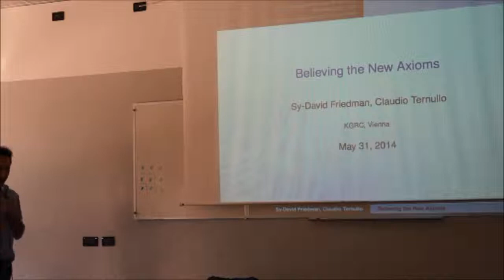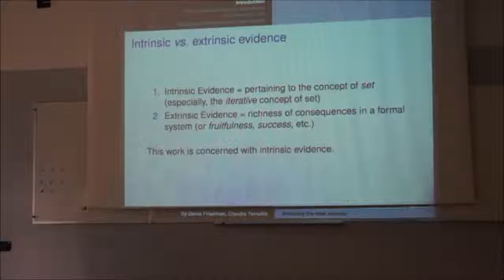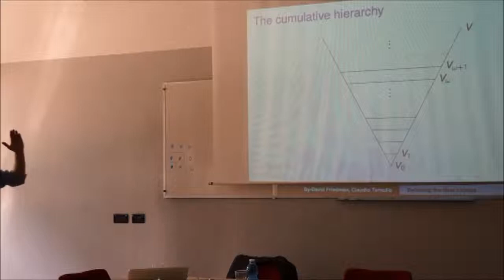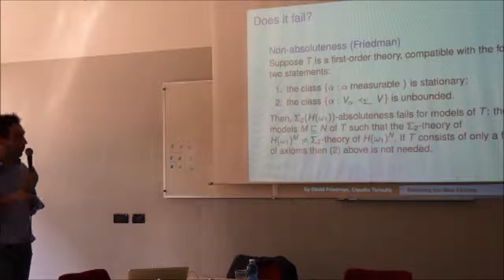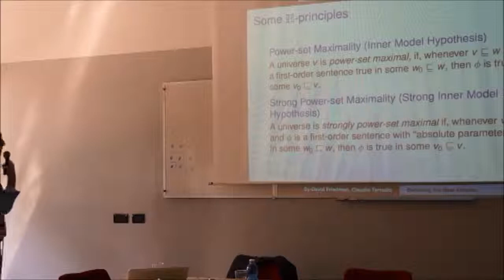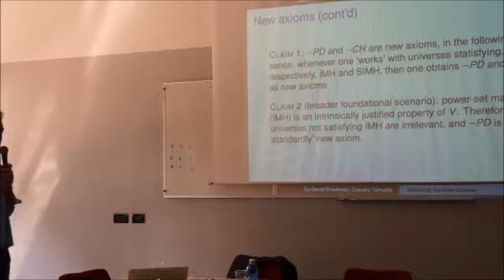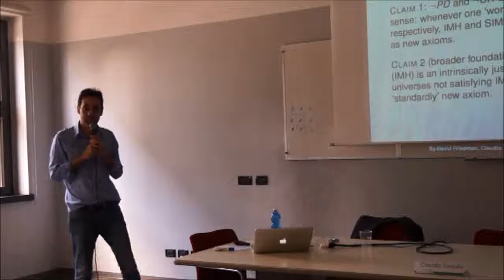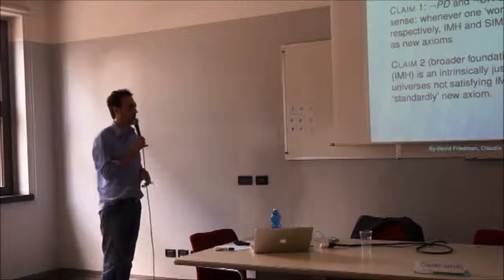FilMat - Claudio Ternullo, Sy-David Friedman "Believing the New Axioms"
First international conference of the Italian Network for the Philosophy of Mathematics - FilMat

Philosophy of mathematics: objectivity, cognition, and proof
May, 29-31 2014